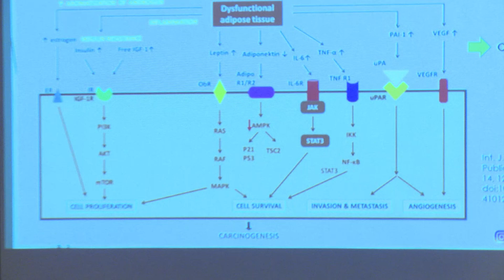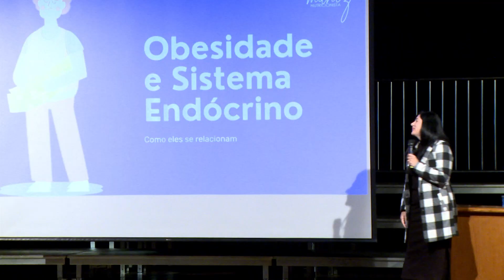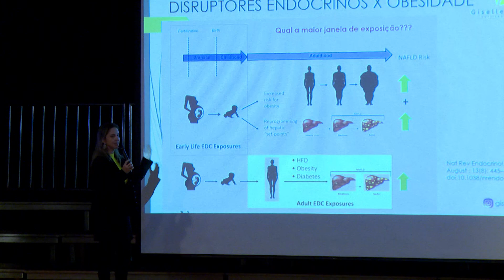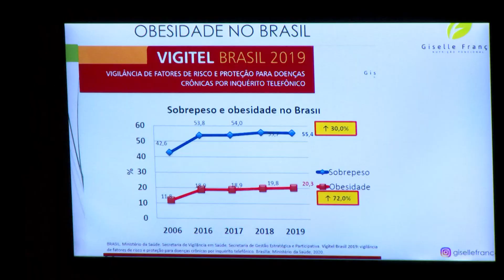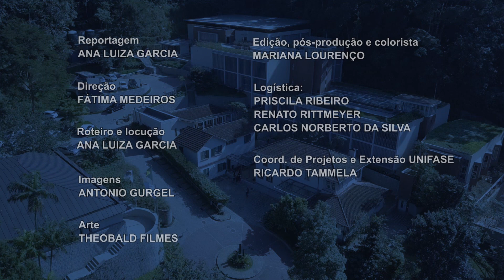Minuto UNIFASE - Semana de Nutrição 2023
Os hormônios e o metabolismo. Esse foi o tema central da edição 2023 da Semana de Nutrição da UNIFASE. O evento anual tem como objetivo aproximar os alunos da realidade do mercado, em constante evolução. Uma formação que valoriza o desenvolvimento do senso crítico e a capacitação para os futuros desafios da profissão. A qualidade da programação também atraiu estudantes e profissionais de outras áreas da saúde.